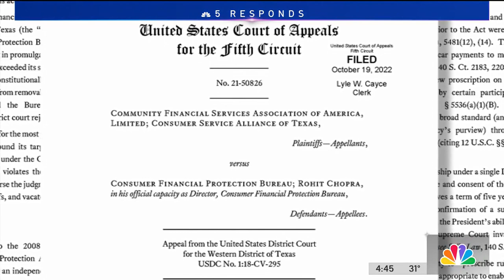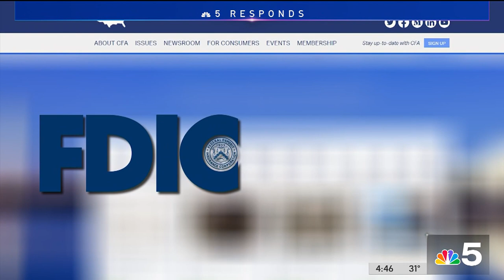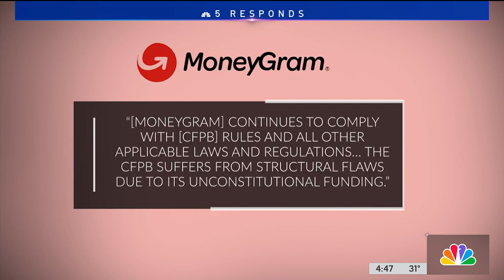Consumer Protection at the Heart of US Supreme Court Case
There’s a case heading before the U.S. Supreme Court that could have a major impact on consumers nationwide, and it’s not student loan related. Lexi Sutter with NBC 5 Responds reports.